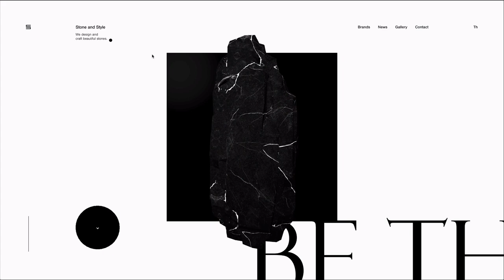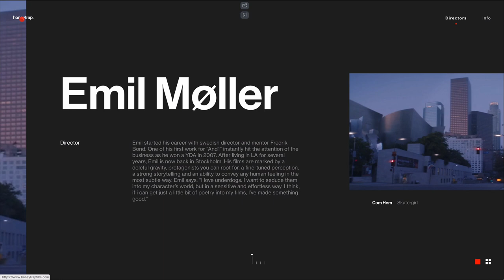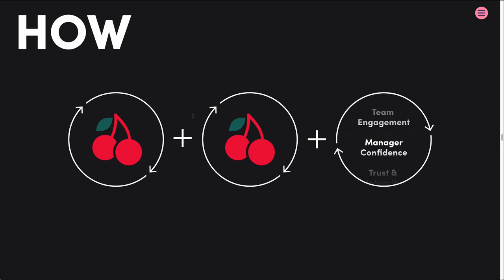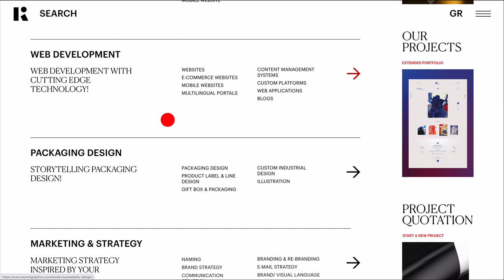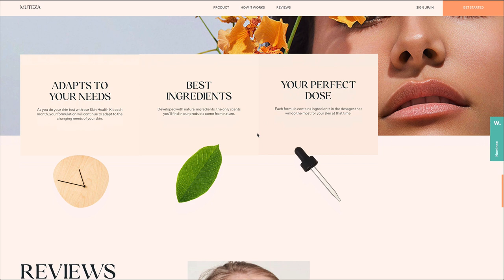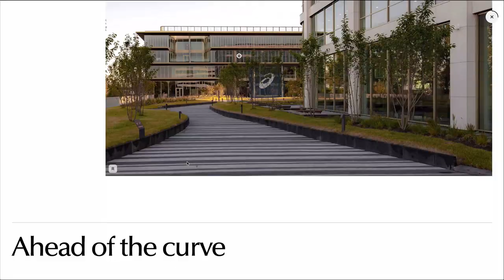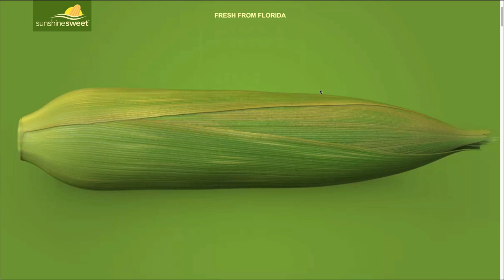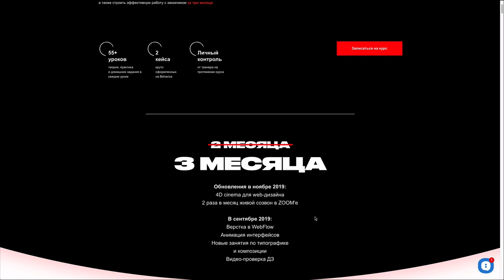Д-Дайджест о web-дизайне. 15 Выпуск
15 выпуск недельного дайджеста о веб-дизайне.

Будет много сайтов)

Не забывайте заглядывать на наш курс, тем более на него сейчас действуют приличные скидки при покупке курса сразу!